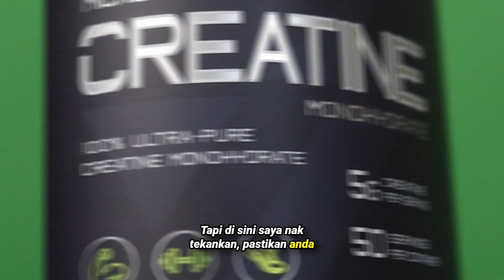Apakah Creatine Terbaik Untuk Anda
Suplemen creatine sangat bermanfaat untuk yang main gym mahupun kesihatan umum. Namun, apakah brand terbaik untuk creatine anda? Selain creatine monohydrate, ada juga variasi yang lain, tetapi berbaloi ke? Tengok video ni sampai habis

Nak beli creatine? Tekan ni

Exclusive discounts from ZUS Coffee! Sign up and use my code to get exclusive vouchers you can't find anywhere else!

Wahed Invest: Melabur dengan mudah dan patuh syariah
Dapat RM10 percuma apabila anda daftar menggunakan